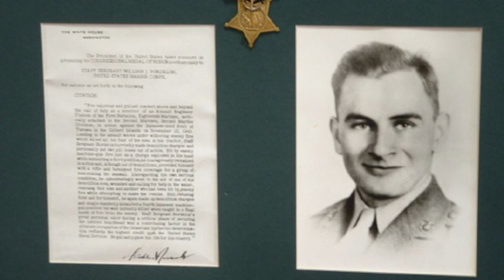Highlights and Insights: Medal of Honor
The Medal of Honor is the highest decoration for valor in combat awarded to those serving in the U.S. armed forces. Hear the story of Sgt. John Basilone who fought in the Pacific War and was the first enlisted Marine to earn the Medal of Honor. Listen to the stunning account of bravery written on the citation for the Medal of Honor awarded to Staff Sgt. William J. Bordelon whose medal is displayed at the National Museum of the Pacific War.